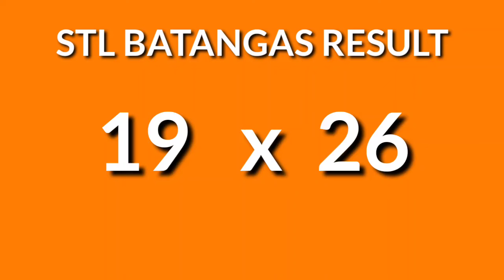1st draw, STL Batangas result today November 23, 2024 Saturday result 11am draw morning Philippines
Today November 23, 2024 Saturday